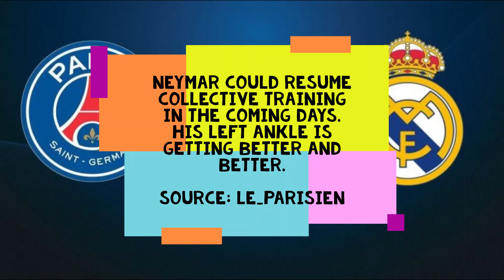4 Feb Real Madrid News: Ancelotti Hazard situation| Benz Back, Mendy to be ready by PSG|Marcelo Exit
Carlo Ancelotti’s decisions in terms of the line-up and the substitutes have confused the team.
Source: abc_deportes

The relationship between Carlo and Hazard is very distant because of the current situation. Eden doesn't understand it, he's been listening to the coach all season who wants to recover the best version of him but doesn't give him any opportunities.
Source: marca

Referee for the Game:
Mateu Lahoz

Injury update

Neymar could resume collective training in the coming days. His left ankle is getting better and better.
Source: le_Parisien

Benzema and Mendy will be ready in time to face PSG in the Champions League RO16.
Source: marca

Transfer:

Marcelo’s options for next season: Fluminense in Brazil or join David Beckham’s Inter Miami in USA.
Source: marca

Comments:

Lewandowski: “Karim is in his 30s & is still thriving - big appreciation to him. I don’t know how he trains or what he does, but he shows that at this age you can be a top forward and constantly show new things.”
Source: PilkaNozna_pl